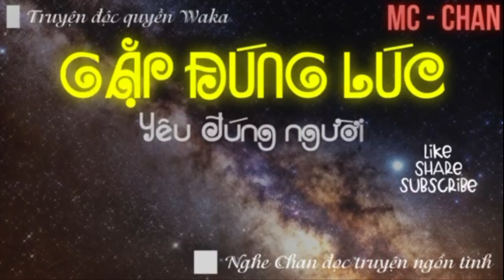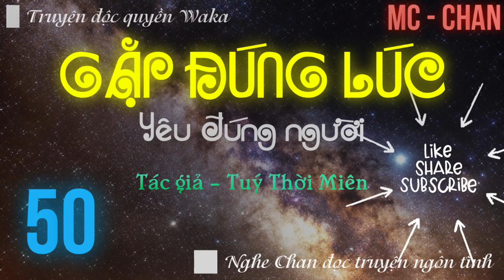Gặp đúng lúc, yêu đúng người|Tập 50| Đáng thương cho tấm lòng làm cha mẹ trong thiên hạ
Gặp đúng lúc, yêu đúng người
Tác giả: Túy Thời Miên
Độ dài: chương
Thể loại
Nguồn: Waka
Translator: nhóm dịch Waka
Diễn đọc: Chan